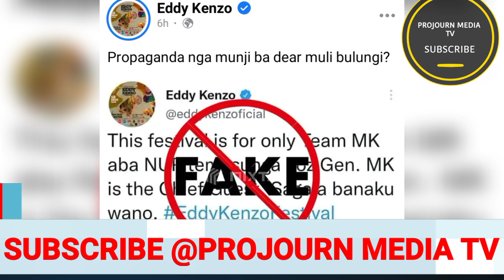Akazito nup ya Bobi wine ketadde ku Eddy kenzo lwakubeera ku team ya muhoozi kandisuula festival ye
Bitabuse Nup ya Bobi wine Eatadde Akazito ku Eddy kenzo Bambi concert Eli kukalabwelebwe
Attidde maanyi ga bobi wine Ebya Eddy kenzo Obunkenke bweyongedde wuuno adukidde wa muhoozi amuyambe